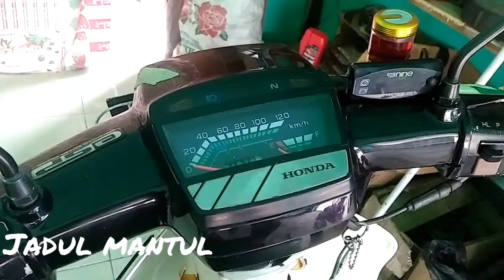Pasang kiprok mio j di grand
Solusi kelistrikan sepedah motor jadul lampu terang pengisian aki optimal